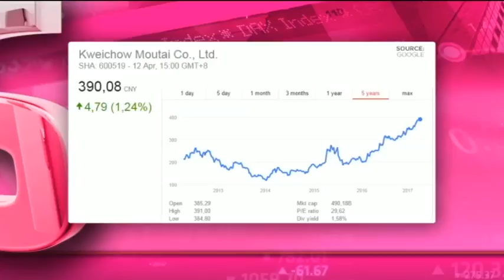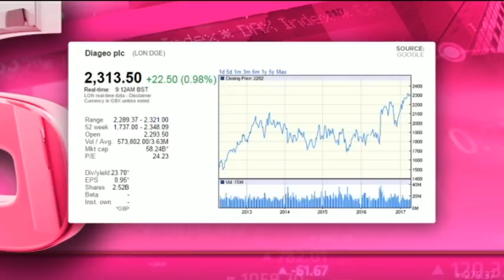Diageo Plc - Hot or Not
Diageo Plc owns liquor brands like Johnnie Walker, Smirnoff, Captain Morgan, Baileys, Tanqueray, Guinness, J&B and Bell's. Market cap GBP58.39 billion, P/E ratio of 24.19 and a dividend yield of 2.60 per cent. Guest Chris Gilmour from Absa Stockbrokers and resident expert Paul Theron from Vestact decide whether Diageo Plc is hot or not.